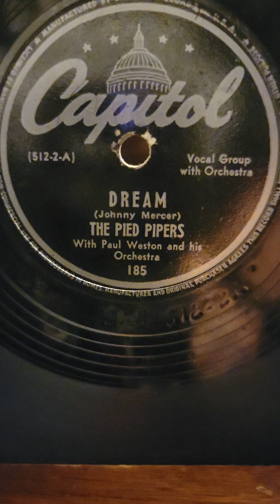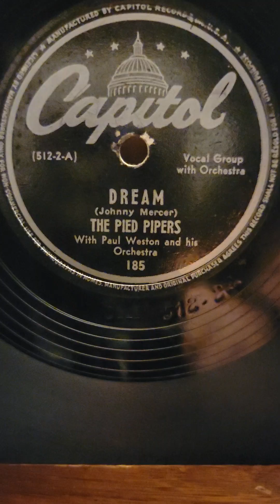Dream - The Pied Pipers Capital Records #185 1946